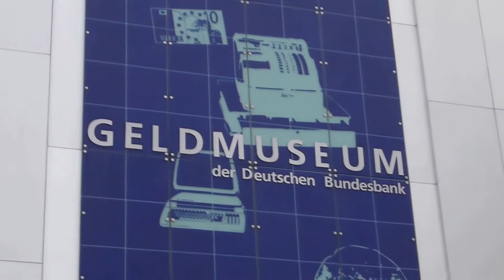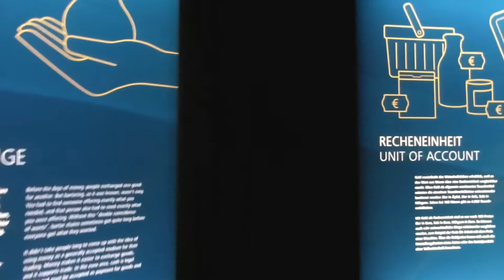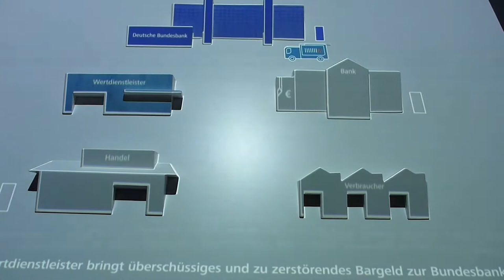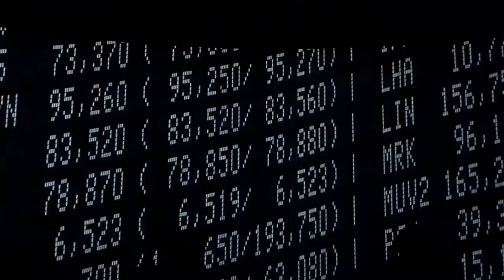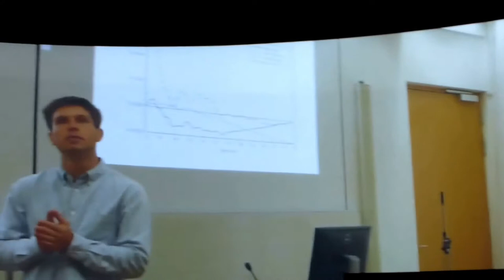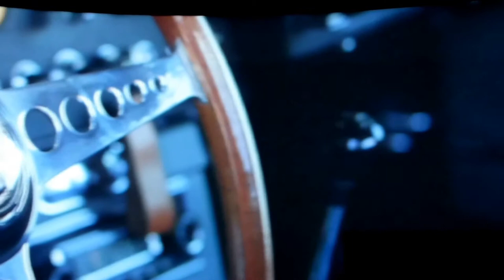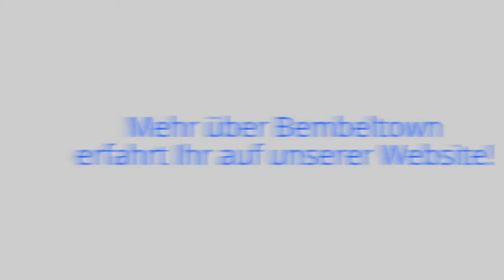Tour durch das Frankfurter Geldmuseum | Visit Frankfurt - Bembeltown Tours and more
GELDMUSEUM FRANKFURT - Besichtigung und Rundgang durch das Geldmuseum in Frankfurt.

Die neue Dauerausstellung des Geldmuseums gliedert sich in vier Themenmodule:
Bargeld
Buchgeld
Geldpolitik
Geld global
und fünf daran angeschlossene Kabinette:

Geldkabinett
Sprache des Geldes
Inflation 1923
Deutsche Zentralbankengeschichte
Europäische Wirtschafts- und Währungsunion
In der Mitte befindet sich ein 360-Grad-Rundkino, das zum Eintauchen in die Welten des Geldes einlädt.

Barrierefreiheit
Rollstuhlfahrer können das Museum barrierefrei besuchen. Für den Zugang zum Museumsgebäude steht von der Straße eine Rampe zur Verfügung. Im Gebäude wird die Ausstellung über einen leicht zugänglichen Aufzug erreicht. Die Ausstellungsräume und die Cafeteria befinden sich auf einer Ebene.

Die Vortragsräume des Geldmuseums im 1. OG sind ebenfalls per Aufzug erreichbar.

sowie auf Instagram und Twitter